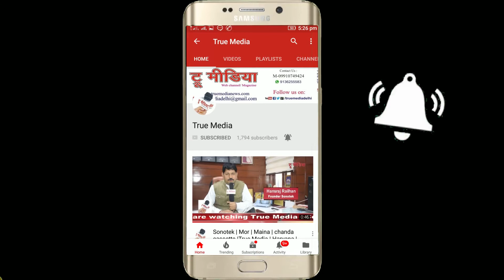Zuhaibuddin | Naye Puraney Chiragh 2018 Mushaira | Urdu Academy Delhi | True Media